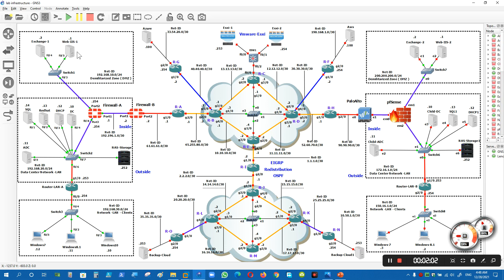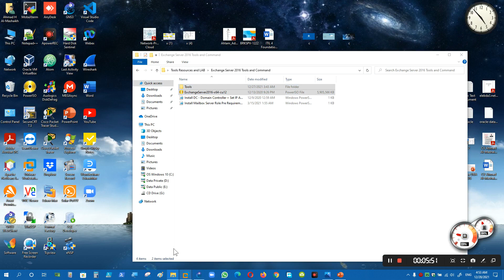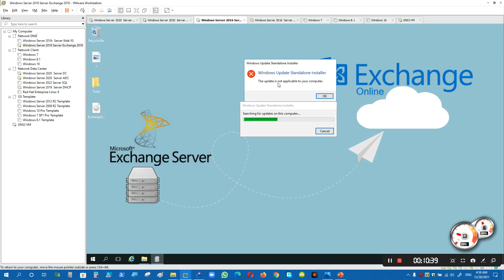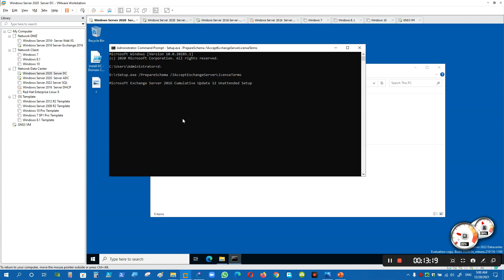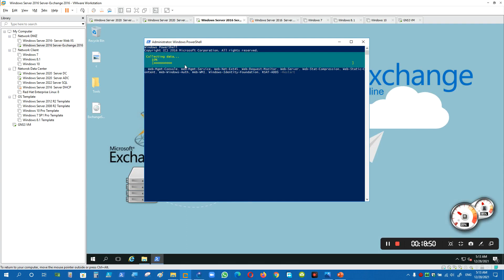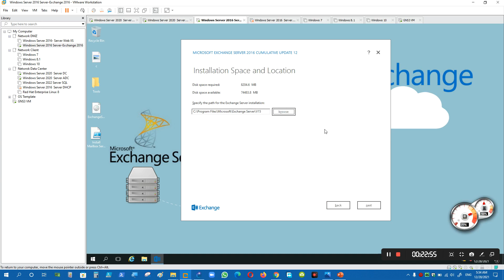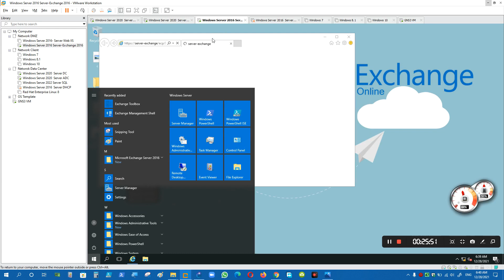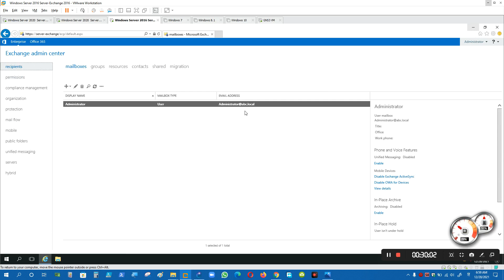06-Infrastructure Lab (Lecture 6) By Eng-Ahmad Al-Mashaikh | Arabic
06-Infrastructure Lab (Lecture 6) By Eng-Ahmad Al-Mashaikh | Arabic